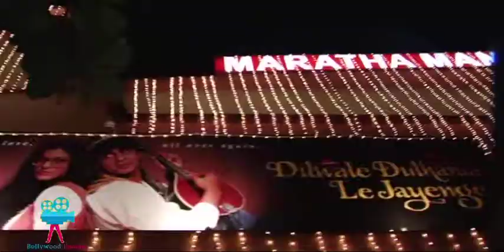CELEBRATE 1000 WEEKS OF DDLJ WITH SHAHRUKH KHAN & KAJOL AT MARATHA MANDIR